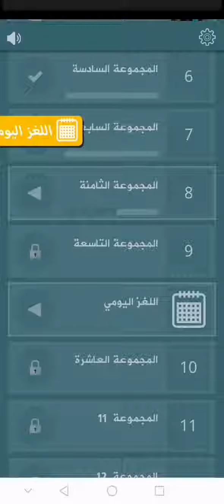حل لغز 150 فطحل العرب - كذبوا ولو صدقوا - كتاب يحوي خرائط جغرافية - ممارسة - أكلة شعبية مشهورة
ممارسة : مزاولة
كذبوا ولو صدقوا : منجمون
كتاب يحوي خرائط جغرافية : اطلس
سيارة رياضية من صناعة شفرولية : كورفيت
نبات في شدة المرارة : الحنظل
أكلة شعبية مشهورة : فلافل